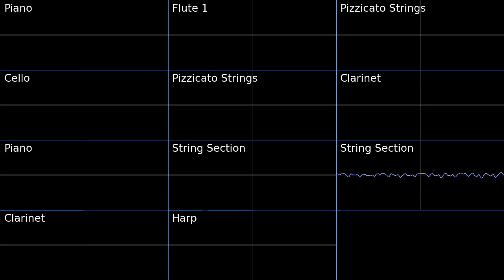Journey Into Sweet Dreams - Genshin Impact PMD2 Soundfont Cover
I miss the islands...
1:16 reminds me of a tune from Pokemon Black and White, specifically the chords
Journey Into Sweet Dreams - Genshin Impact Golden Apple Archipelago OST – Yu Peng
Album The Shimmering Voyage - Disc 1: Fairytale of the Isles